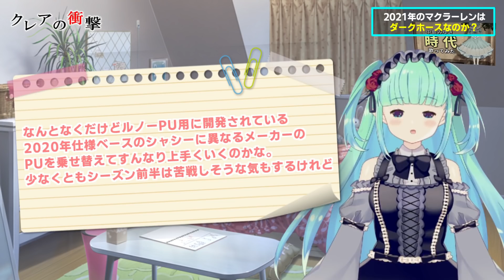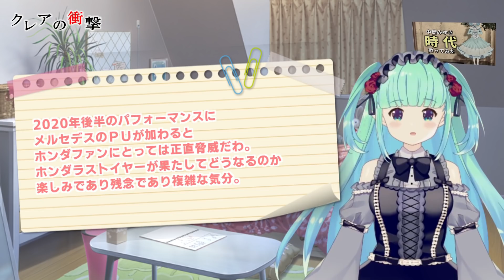【F1 2021】最強メルセデスPUを獲得したマクラーレンがホンダの脅威となる！？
今年2021年のF1は、7年ぶりに日本人F1ドライバーが誕生し、
ホンダのラストイヤーということで、いつもよりも開幕を楽しみにしている方、多いのではないでしょうか？
日本のF1ファンが注目するのは、やはりタイトル獲得に燃えるレッドブルホンダ、
そしてアルファタウリでの『角田裕毅』の走り、そしてガスリーとのチーム内バトルではないでしょうか？
今シーズンのF1は、メルセデスだけがドライバーが確定していませんが、
その他を見るとアルファロメオとウィリアムズ以外は、チームのどちらかのドライバーを変えており見どころが満載言ってもいいでしょう！
今回は、その中の1つ『マクラーレン』に注目してみたいと思います。

ナレーター『mint』のチャンネル

クレアの衝撃 F1 F12021 F1マクラーレン マクラーレンメルセデス F1は【DAZN】で観戦できます。